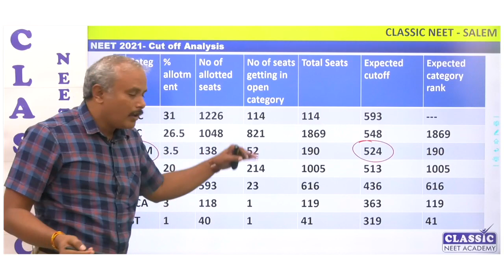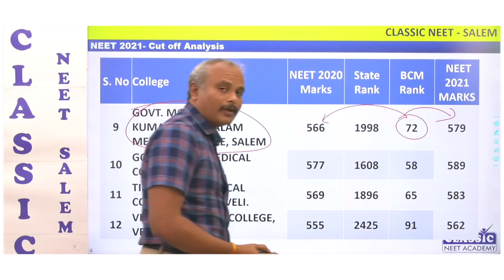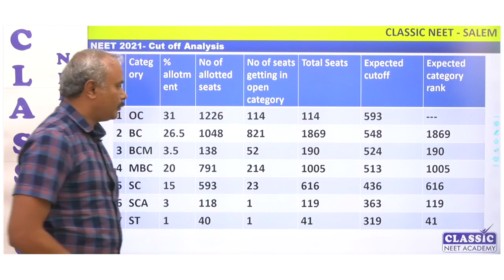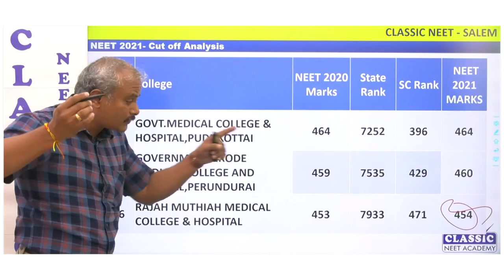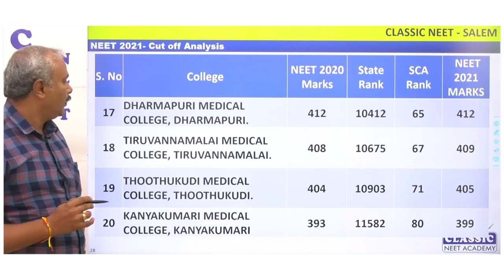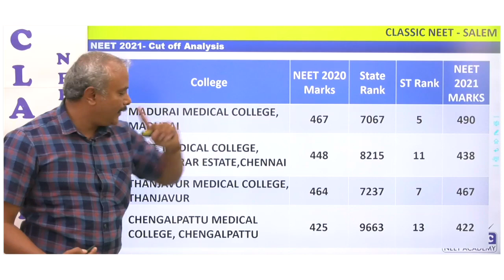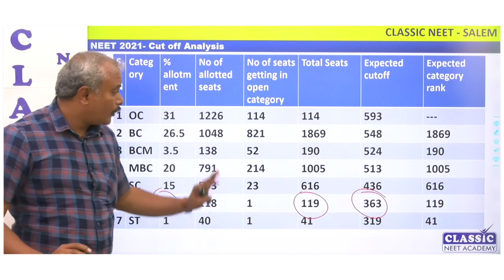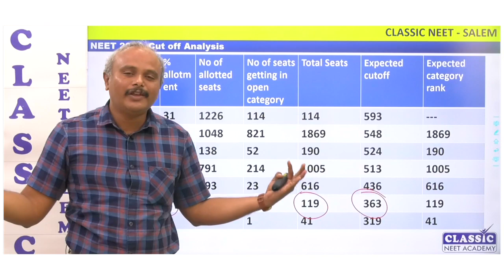NEET 2021 -TAMILNADU MEDICAL ADMISSIONS (UG) -MBBS- CUTOFF ANALYSIS- BCM /SC /SCA /ST CATEGORY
neet2021all indiaquota counselling ||neet 2021 counselling latest news ||neet 2021 first round counselling ||neet 2021 counselling expected date ||neet 2021 cut off ||neet 2021 latest news today
MBBS CUTOFF
NEET CUTOFF